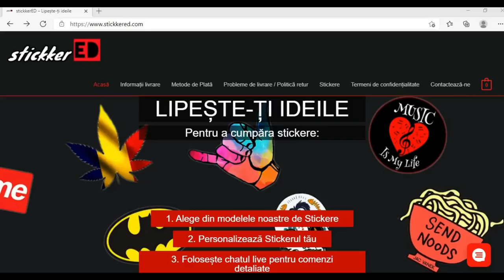Cum Să Faci O FATĂ Să RĂSPUNDĂ La MESAJ